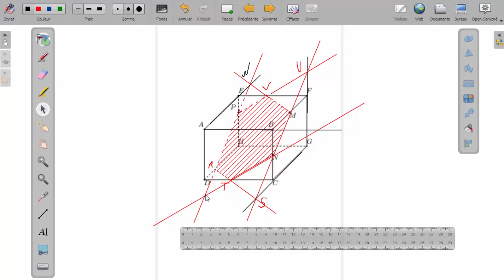Section plane : exo 0.1 figure 3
exercice 0.1 figure 3